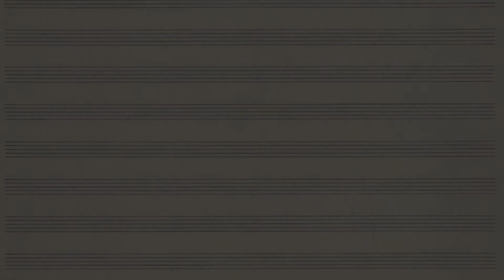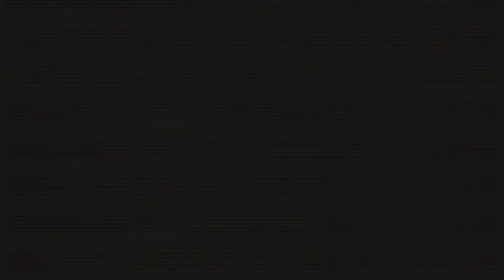What Role Does The Violin Play? | A Quick Note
What role does the violin play? Learn more on this episode of A Quick Note!

Brought to you in part by the Texas Tech School of Music.

Texas Tech Public Media is proud to serve as your local PBS and NPR stations for Lubbock, Texas and the surrounding area. You can find us online at the links below or on broadcast signals TV Channel 5 or Radio 89.1fm

Programs like this are made possible by support from our viewers. Give to Texas Tech Public Media today by going to KTTZ.org!

Find resources, information, and watch full episodes online.